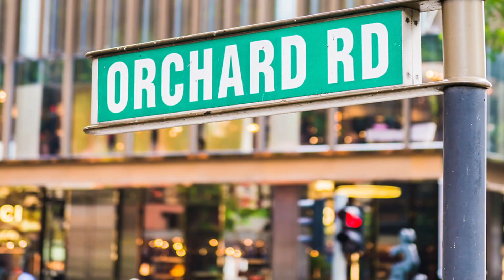BOUNCE Singapore: The Ultimate Indoor Playground For Your Little Hoppers!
BOUNCE Singapore, the ultimate indoor playground for your little hoppers is centrally located in the heart of Orchard.

Originating from Melbourne, Australia in 2012, BOUNCE is regarded as one of the world’s best indoor adventure parks that has catapulted onto the world stage, with venues across the globe.  The most popular kid’s activities from Australia is now in Singapore!

Enjoy a jolly bouncin’ time in a world full of different trampolines housed in huge, colourful, padded spaces. From the Free-Jumping Arena to the Big Bag, Slam Dunk and Dodgeball courts, kids can get to experience an awesome time defying gravity at all the different trampoline zones.

Bigger kids can also choose to get heaps of energetic fun at X-Park, a "Ninja Warrior" style adventure course that comprises climbing, jumping, free-running and zipping down to the finishing line.

Bring your little hoppers to BOUNCE Singapore today!

Find us:
Cineleisure
8 Grange Road #09-01
Singapore 239695